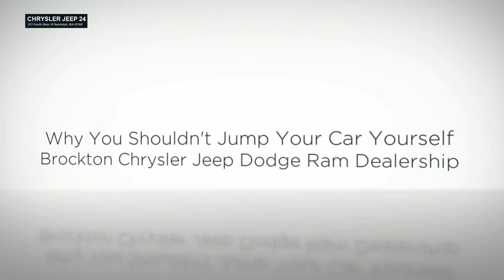Why You Shouldn't Jump Your Car Yourself Brockton Chrysler Jeep Dodge Ram Dealership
At Randolph Chrysler Jeep, we can help you buy your dream vehicle, finance it, and keep it running strong with exceptional service plus a wide selection of parts. Check out our current specials to see the latest promotions and incentives. We're dedicated to serving your every wants and needs, and making this the most professional, stress-free, convenient car-buying experience.

If you're in the market for a pre-owned vehicle. We not only offer Chrysler Certified but also a Great selection of quality pre-owned cars and trucks. Get behind the wheels of a new vehicle today!

CHRYSLER JEEP 24
572 South Main St